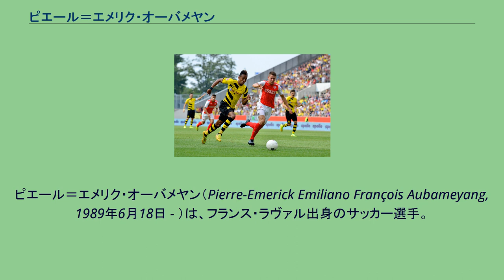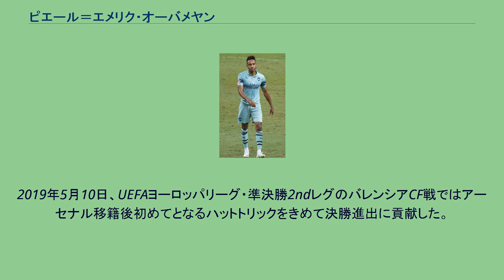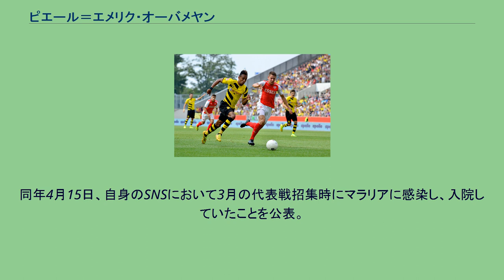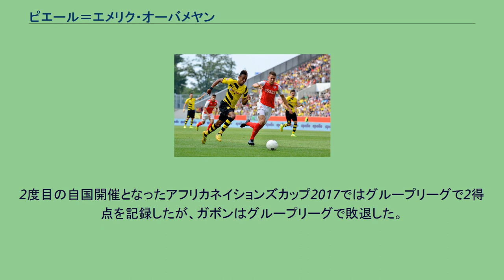ピエール＝エメリク・オーバメヤン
ピエール＝エメリク・オーバメヤン（Pierre-Emerick Emiliano François Aubameyang, 1989年6月18日 - ）は、フランス・ラヴァル出身のサッカー選手。
プレミアリーグ・アーセナルFC所属。
ガボン代表。
プロ入り初期 2007年1月、ACミランのユースチームに参加、同年8月にマレーシアで開催されたユースの大会では6試合に出場して7ゴールを挙げ、得点王となった。
2008-09シーズンは経験を積むためリーグ・ドゥのディジョンFCOでプレー。
さらに2009-10シーズンはリール、2010-11シーズンはASモナコにそれぞれローン移籍している。
2012年1月にリーグ・アンのASサンテティエンヌへ完全移籍し、2012-13シーズンではリーグ・アン37試合に出場し19ゴールを記録した。
ドルトムント時代 ボルシア・ドルトムントでのオーバメヤン（2014年） 2013年7月、ボルシア・ドルトムントへ移籍。
2013年8月10日、ブンデスリーガ開幕戦のFCアウクスブルク戦でブンデスリーガ史上6人目のデビュー戦ハットトリックを達成するなど存在感を発揮した。
2014-15シーズンは33試合に出場し、16得点6アシストを記録。
右ウイングが主戦場ながらCF起用に見事に応えた。
2015年7月31日、ボルシア・ドルトムントとの契約を2020年6月30日まで延長したことを発表した。
2017年3月8日、欧州CL決勝T・2ndレグのSLベンフィカ戦ではハットトリックをあげて準々決勝進出に貢献した。
2016-17シーズン最終節を前に得点王争いで2位であったが、最終節ヴェルダー・ブレーメン戦で2ゴールを決め、シーズン通算31ゴール、逆転で得点王のタイトルを獲得した。
アーセナル時代 2018年1月31日、アーセナルFCと長期契約を締結し、移籍金はアーセナルFCのクラブ史上最高額と発表された。
背番号はセオ・ウォルコットが着用していた14番。
アーセナルFCのレジェンドでもあるティエリ・アンリが着用していた番号でもある。
2月4日エヴァートンFCとの試合でデビュー、すぐにゴールを決めた。
4月1日ストーク・シティFCとの試合では2ゴールの活躍、さらにPKを獲得したことでハットトリックのチャンスが有ったが、そのPKをアレクサンドル・ラカゼットに譲った。
2018年10月23日、第10節のレスター・シティ戦では逆転ゴールを決めて公式戦10連勝に貢献した。
同年10月、1ヶ月で5ゴールを決めて自身初となるプレミアリーグ月間最優秀選手を獲得した。
2019年5月10日、UEFAヨーロッパリーグ・準決勝2ndレグのバレンシアCF戦ではアーセナル移籍後初めてとなるハットトリックをきめて決勝進出に貢献した。
リーグ最終節では2ゴールを決め、22ゴールとし、ノーゴールに終わったリヴァプールのサラーに追いつき、そのモハメド・サラー、サディオ・マネと共に得点王に輝いた。
2019-20シーズン、9月1日、第3節のトッテナムとのノースロンドンダービーでは2-1とリードされたが、同点ゴールを決め引き分けに持ち込んだ。
続くワトフォード戦では2ゴール、アストン・ヴィラ戦とマンチェスター・ユナイテッド戦でも1ゴールずつを挙げる活躍を披露し、9月のプレミアリーグ月間最優秀選手に選出された。
11月5日、サポーターとの衝突から問題行動を起こしたジャカの代わりにキャプテンに就任した。
2020年7月1日、プレミアリーグのノリッジ・シティ戦でプレミアリーグでの50得点目を決めた。
プレミアリーグ79試合での50得点到達は、クラブのレジェンドであるアンリやイアン・ライトを抜いてアーセナル史上最速の記録である。
また、全チームを通じてもプレミアリーグ史上6番目の早さでの50得点到達である。
リーグ戦では昨シーズンと同じ22ゴールを決めたが、僅か1点差で2期連続のゴールデンシューズ賞のタイトル獲得を逃した。
FAカップでは準決勝のマンチェスター・シティ戦で2ゴール、決勝のチェルシー戦でも1PKを含む2ゴールを決め、優勝に大きく寄与した。
同年8月8日、チーム内トップの公式...